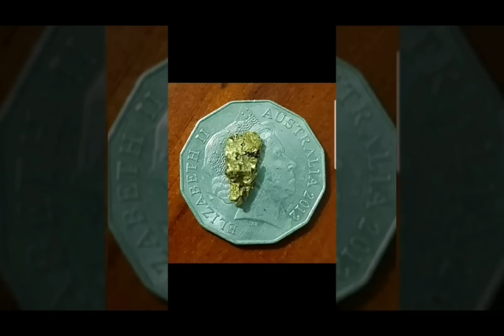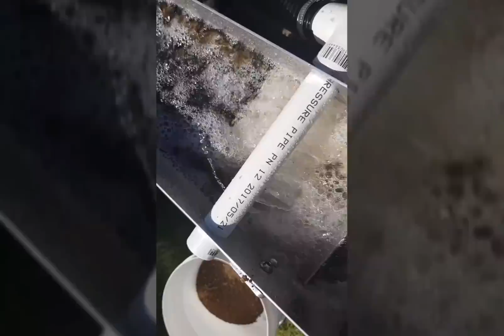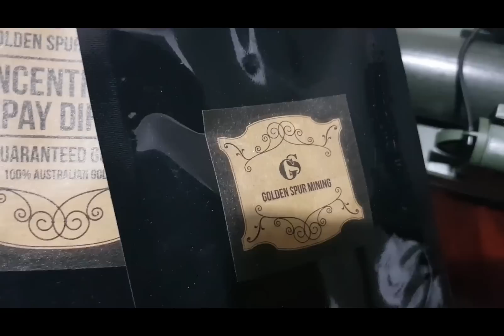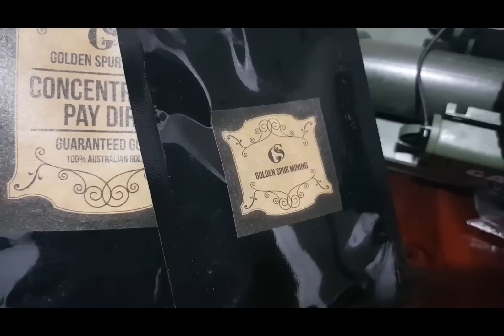Gold Rat sluices, Helping new owner Gavin out with his new clean up sluice. ⛏⛏⚒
Apologies for my poor camera work guys, thank God Gavin took over!!!😢🙄😁. Squeezed this in between CQ Gladstone Old Timer Digs Part11. Hope you get something from it guys⛏⛏⚒